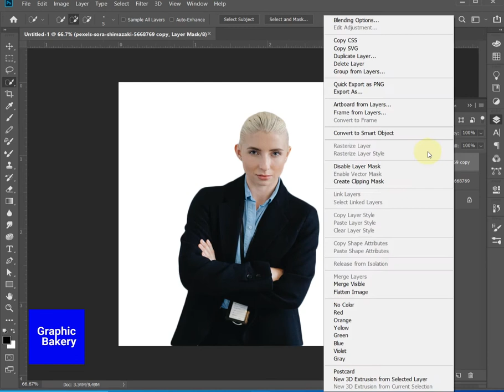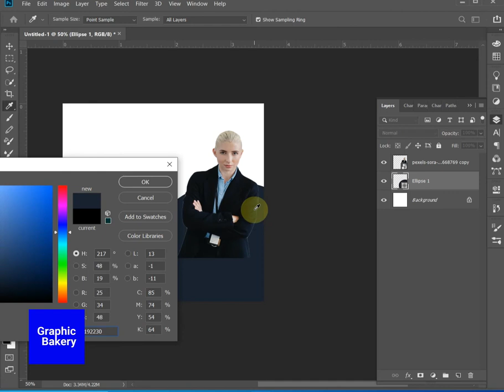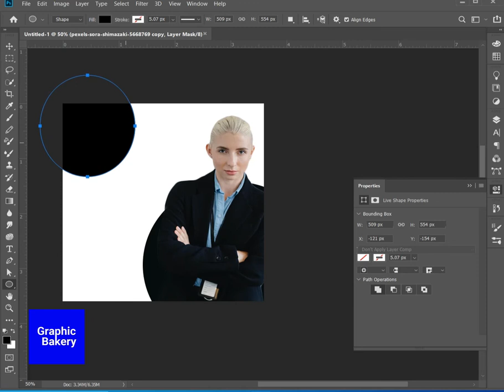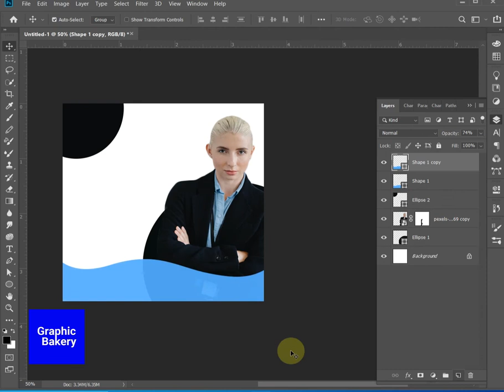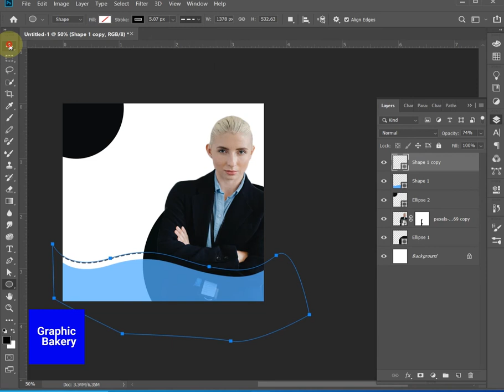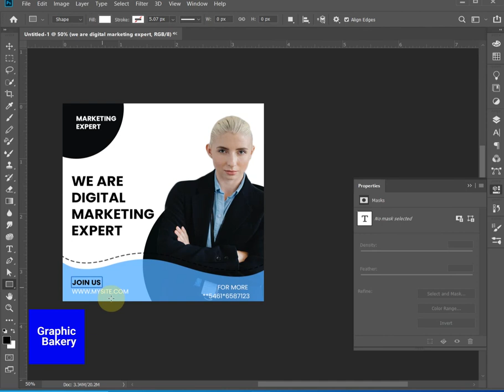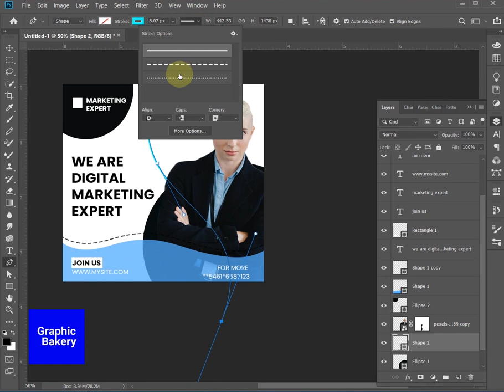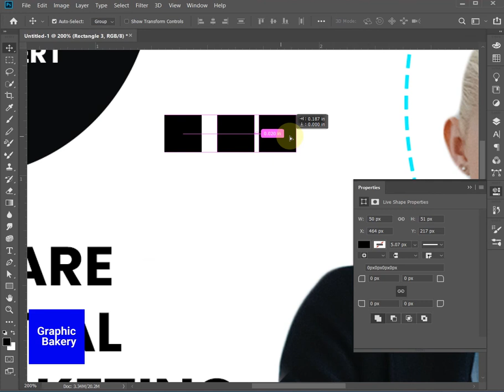Digital Marketing Agency Social Media Post and Square Flyer Design Photoshop Tutorial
My Equiment and Accesories
laptop stand

image link

font Poppins